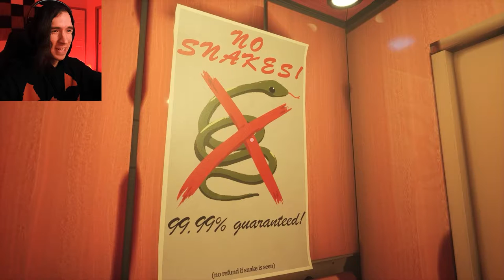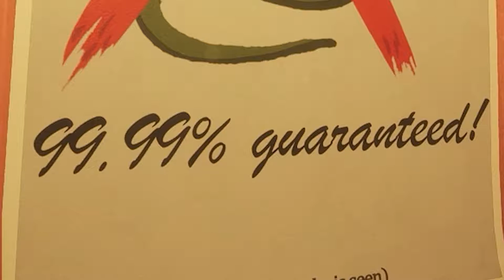99.99% CHANCE OF DEATH || No-Snake Hotel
Been cooped up in the house for too long.
A weekend getaway at a hotel sounds perfect.
Seeing the sights isn't even necessary.
But I keep hearing hisses.
In the walls.
In the ceiling.